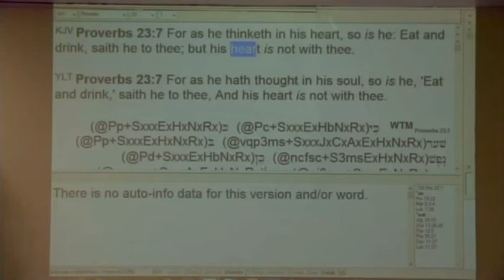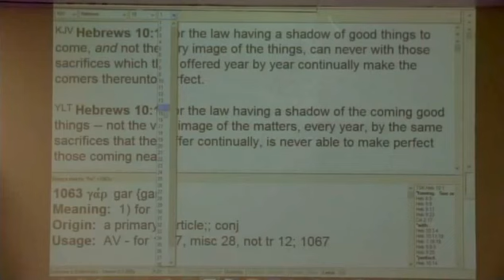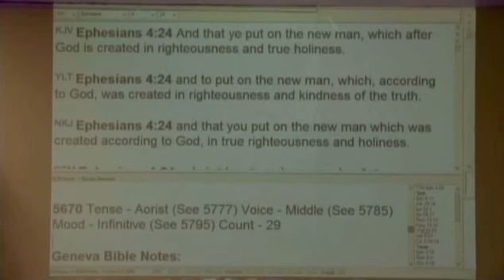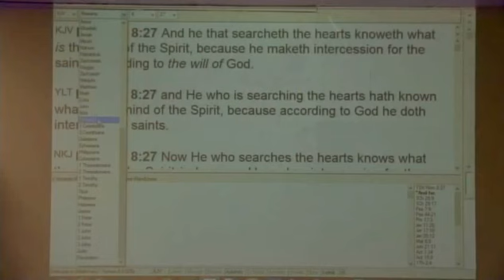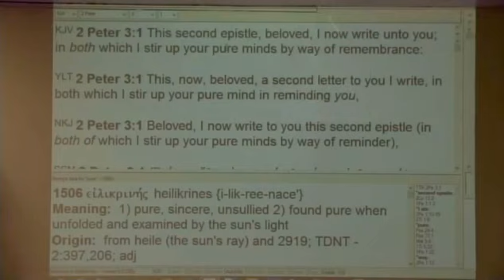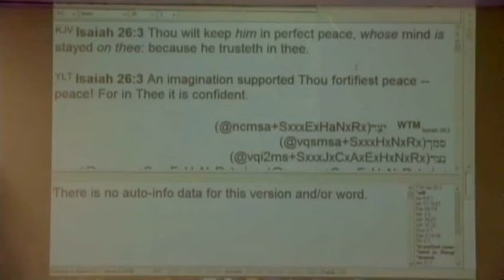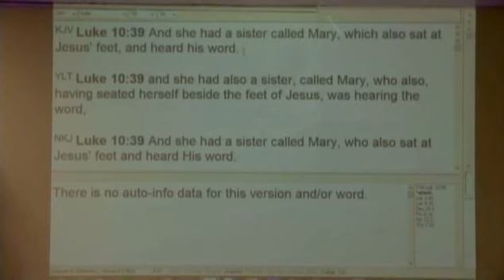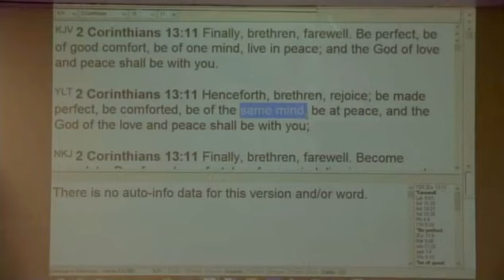#1 How To Obtain The Mind Of Christ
A 3 part series. #1 How To Obtain The Mind Of Christ. In-depth teaching on the mind with revelation on how to obtain the mind of Christ.